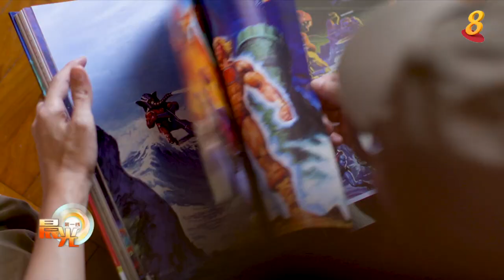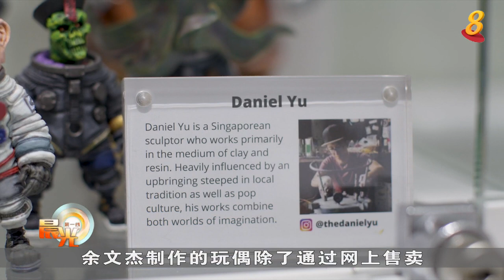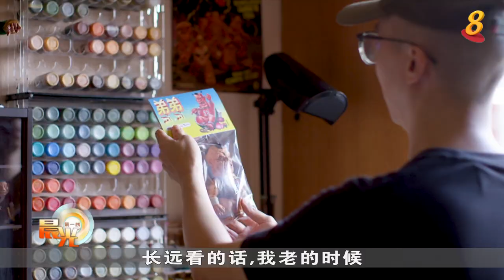晨光|玩物壮志：本地玩偶设计无师自通 诡异幽默作品受到青睐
我们都知道小朋友喜欢玩具，但其实长大后还是有不少人对玩具着迷，这些人也愿意花一大笔钱购买限量版的玩具作为收藏来欣赏。本地玩具爱好者余文杰，不但喜欢收藏玩具，更会亲自设计和制作玩偶，做出来的成品赢得欧美地区买家的喜爱。 出自余文杰之手的玩具，并非可爱和主流的类型。他的玩具设计有点奇怪、恐怖但又充满幽默感；比如僵尸太空员，恐怖鸟怪面具模型等等。他的灵感主要来自童话传说，潮流文化和经典文化，如今他已经设计了约20多种不同角色、款式及风格的玩偶。 除了受到欧美买家的青睐，近年亚太地区的玩偶迷也开始关注余文杰的作品。余文杰对玩具的热爱从中学就开始，那份热忱一直到现在依然不灭，因为玩偶不仅带给他事业，也让他从中收获了一段海外情缘。